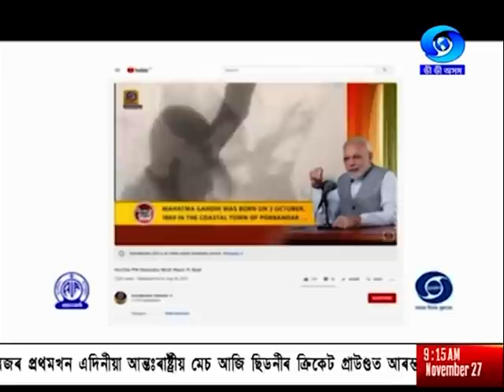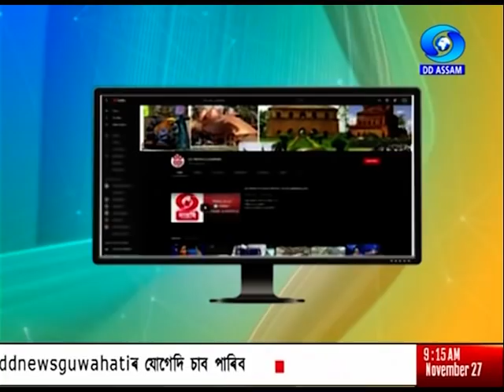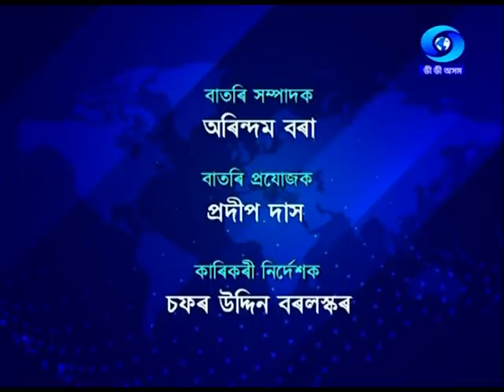27TH NOV MORNING ASSAMESE BATORI